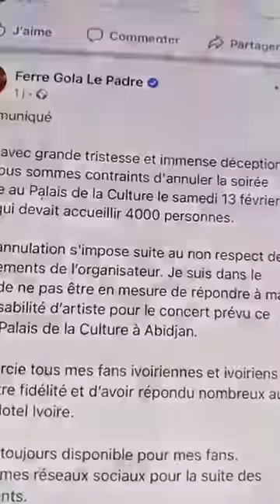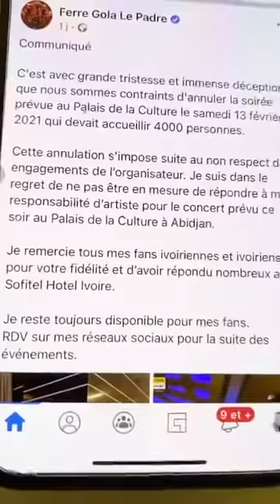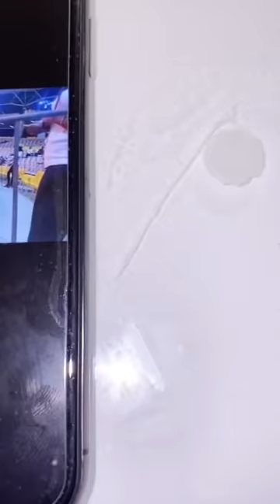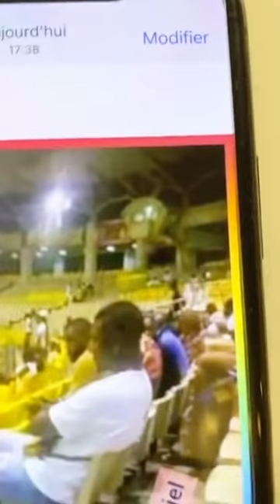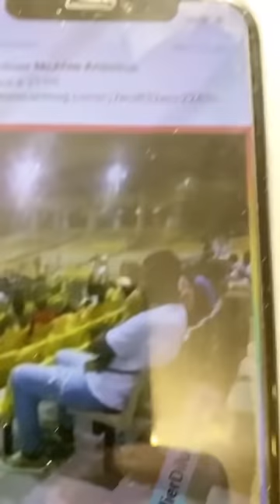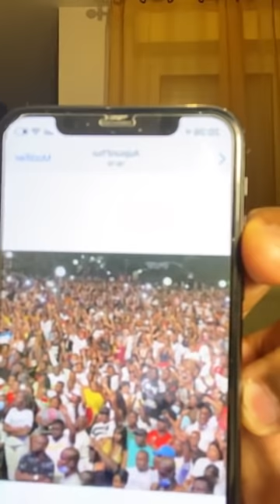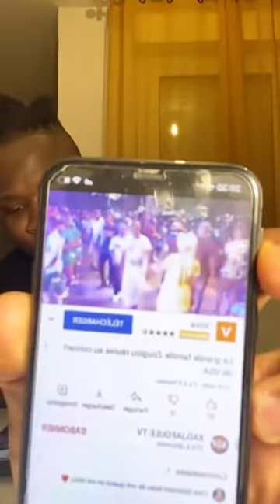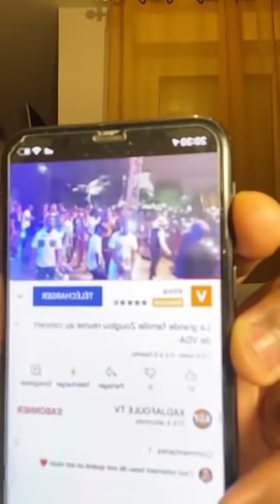🔴FERRE:LES IVOIRIENS TRES ÉNERVÉ APOUTCHOU NATIONAL TACLE SÉVÈREMENT FERRÉ GOLA L'HEURE DE LA VÉRITÉ